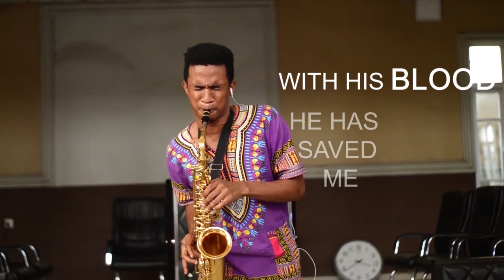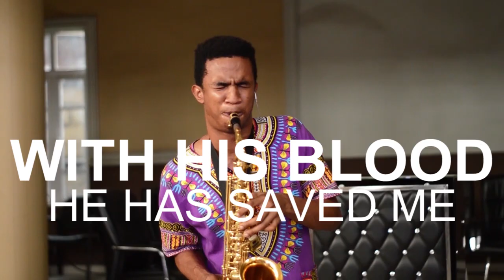My Tribute by D_primeSax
It will all end in praise. STAY SAFE

My Tribute (To God Be The Glory) songwriter Andraé Crouch